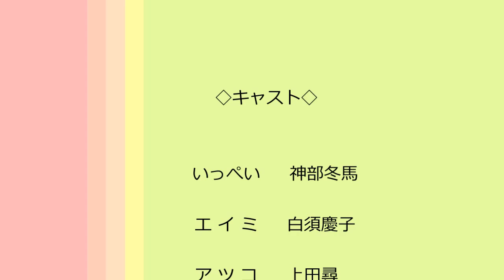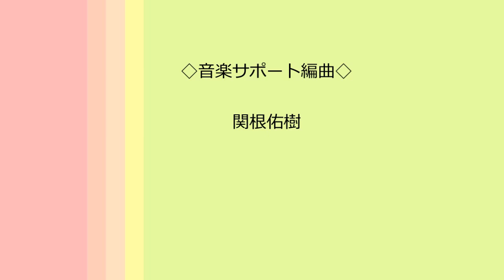第１回 ラジオドラマ【ありんこフライアウェイ】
2014年10月8日(水)からとあるFM局にて一部の枠にてドラマ連続放送決定！！
ラジオドラマ『クリスタルシアター』

第１回【ありんこフライアウェイ】

演出・脚本／難波和宏

◇出演◇
いっぺい　神部冬馬
エイミ　白須慶子
アツコ　上田尋
メイ　近藤沙弥佳
ナガマサ　門間洋
サムライ　鍾真理
博士　西薗貴之
女王　林英梨佳

◇協力◇
イルカオフィス
ぱあとなあ
神田時来組
劇団２１世紀FOX
A-LIGHT
石川良一

総音楽監修／宇津本直紀
音楽サポート／若手編曲家、関根佑樹
収録スタジオ／三鷹アニメーションミュージアムスタジオ

企画・制作・編集／～ありがとう～道 (ﾛｰﾄﾞ) project

Ustream番組 『 〜ありがとう〜 道 (ﾛｰﾄﾞ) project 』
過去放送分は、USTREAMアーカイブ、YouTubeにて公開中で­­す。

番組放送・録音・収録スタジオ提供：三鷹アニメーションミュージアムスタジオ 様

★ 熊谷 浩昭※54回放送にて卒業。

★ 西薗 貴之
／(劇団ブログ)西薗マンガ図書館

★ 門間 洋

(５０音順)

≪三鷹食リポート≫
ご協力店舗様
コーヒーハウス しもおれ様(第２回放送)
鉄板焼ＬＯＪＩ様(第６回放送)
てづくりがし　ふらんすや様(第９回放送)
手作りらーめん 味の彩華様(第１４回放送)
沙羅舎 心泉茶苑様（第３５回放送）

≪番組内ゲスト様≫
お笑い芸人／川勝 折れ木様(第８回放送)
俳優・ラジオパーソナリティ／須藤大雅 様(第30回放送)
お笑い芸人・パントマイム・役者／滝沢良太 様(第32回放送)
お笑い芸人／コンパス・中島和彦 様(第33回放送)

≪取材≫
トータル・オリンピック・レディース会 様(第15回放送)

他...